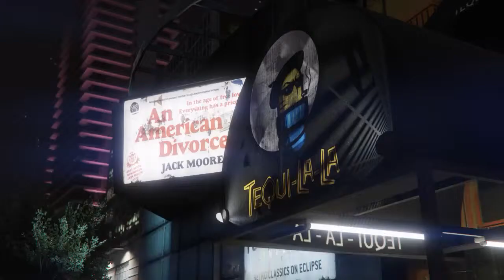Heart In The Pipes. (Remake) (GTA 5 Rockstar Editor Music Video)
Heart In The Pipes (Remake) (GTA 5 Rockstar Editor Music Video). I cannot believe how fast two years go by. Around this time, back in 2016 I began to use the Rockstar Editor for the very first time. I made a video of Franklin running around Los Santos but deleted the video by accident. So I made a music video with the song "Heart In The Pipes". It was in black and white and it was the second time I made a GTA music video. So I made another video to pay homage to my very first GTA V video. So here it is again. But with better editing and cinematography. I do not profit making these videos in any way, shape l, or form.